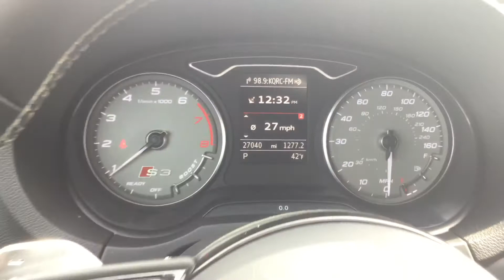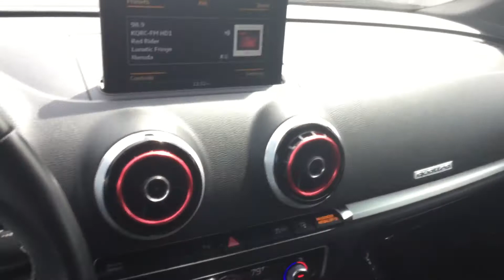Fpd20855b 2016 Audi s3 prestige